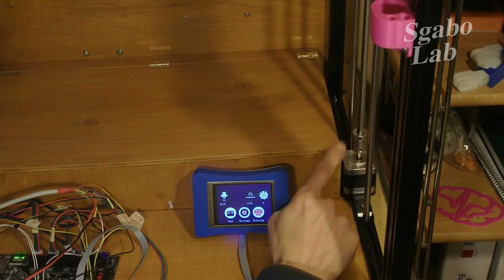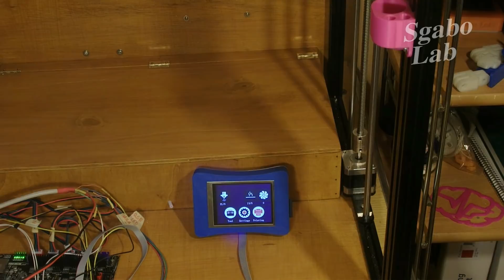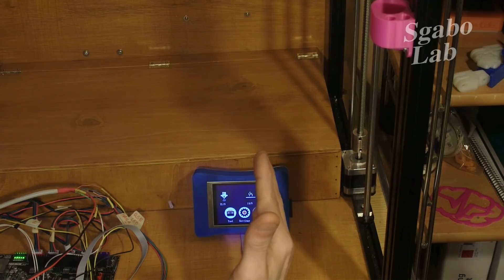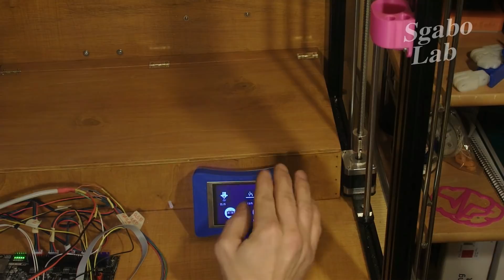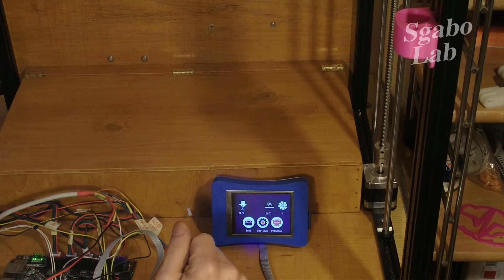Tronxy X5S and other - How to manage bed leveling and Z motors desync - 3d printing - Sub EN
Hi, in this video I explain how to manage the bed leveling in 3d printers that use 2 motors for drive the z axis. In this case I explain on tronxy x5s ... I hope is clear and useful .. ;)